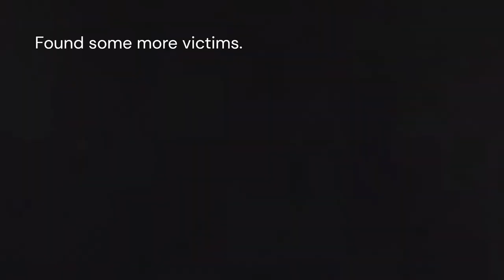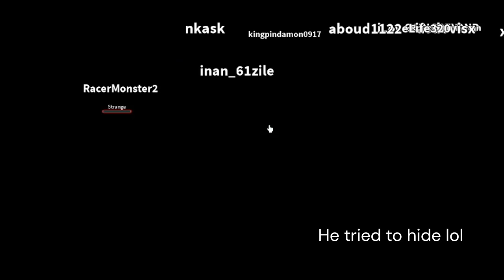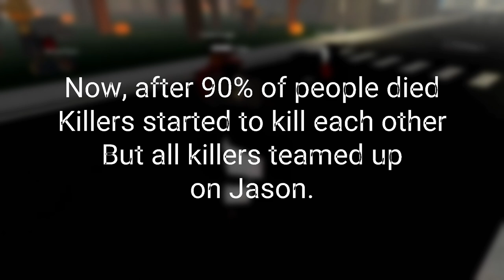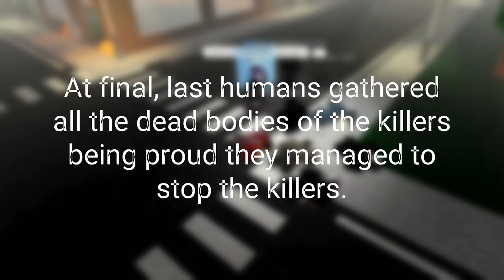Tokyo saga Halloween BIG EVENT Ghost Face Experience ( Best roblox tokyo revengers game.)